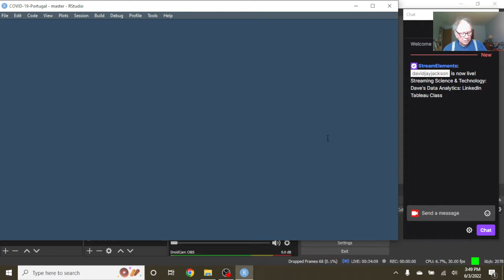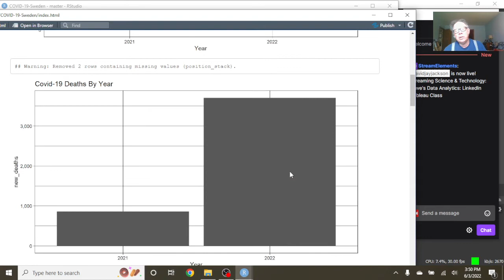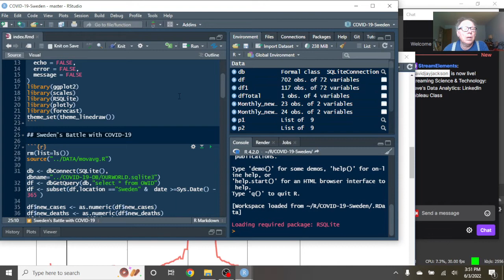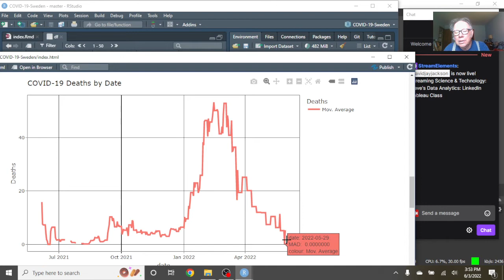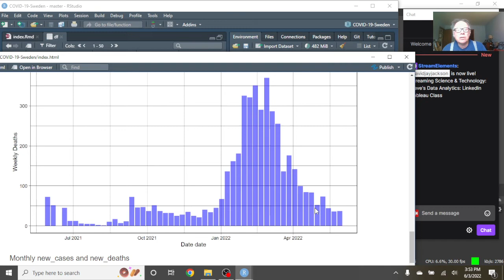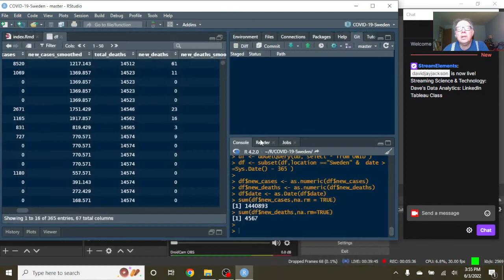Sweden Covid-19 Report (2022-06-03)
COVID19 SWEDEN,
SWEDEN COVID19,
SWEDEN VACCINE,
COVID-19 CASES,
COVID-19 DEATHS,
COVID-19 PANDIMIC,
COVID-19 VACCINE